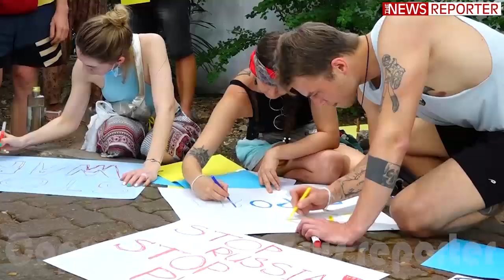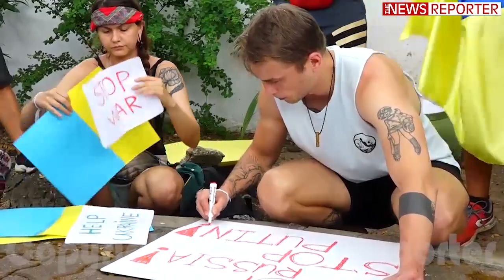පුටින් කියන්නේ මොළේ නැති පිස්සෙක් - එයා අපේ මිනිස්සු මරනවා - ලංකාවේ ඉන්න යුක්‍රේන ජනතාව විරෝධතාවයක